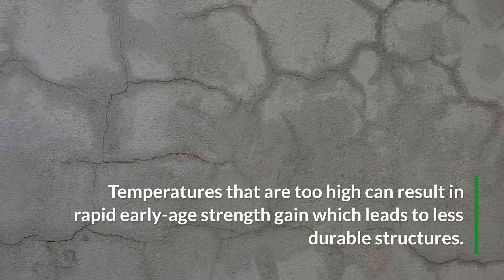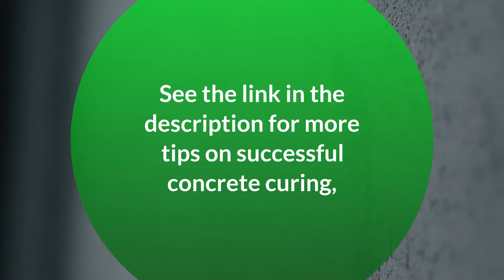Why You Should Be Monitoring Your Concrete Curing Temperature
Temperature plays a significant role in determining how effectively concrete cures, so monitoring your concrete’s curing temperature is vital to ensure strong, durable, and high-quality concrete. In this video, learn how extreme temperatures can impact concrete curing, how to protect your concrete and the most efficient way to monitor curing temperature.
For more information about concrete temperature monitoring, read the full blog